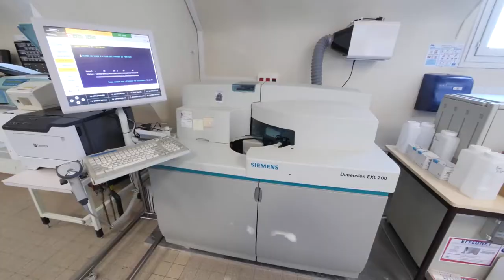Centre hospitalier à Joigny (89): Centre Hospitalier Simone Veil de Joigny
Le Centre Hospitalier Simone Veil de Joigny est un établissement de proximité pouvant apporter un premier avis médical, orienter le patient vers la structure sanitaire, social ou médico-social, ou vers le professionnel de ville adéquat (offre de ville, établissements de santé de deuxième recours…).

Nous sommes disponibles que ce soit pour des consultations, une urgence médicale, une hospitalisation, des soins de suite et de réadaptation ou des soins à domicile...

Notre personnel médical et para-médical mettra tout en œuvre pour que votre prise en charge soit adaptée et sécurisée. Nous sommes au service des particuliers et des professionnels.